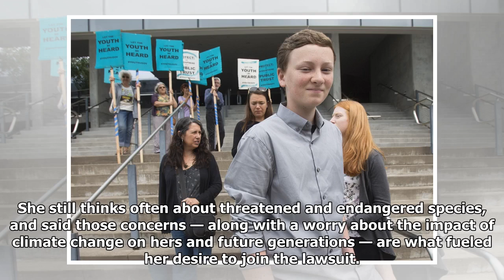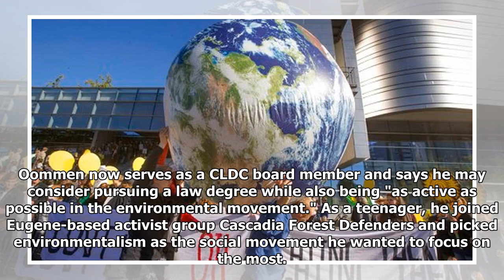Meet Eugene’s young climate ‘warriors’